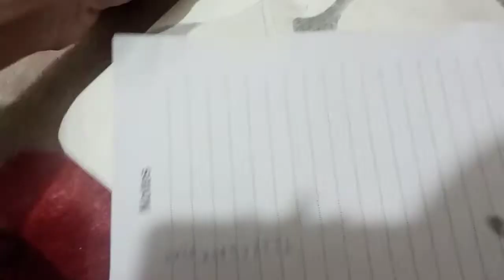Realisitic Portrait Drawing Energetic star Ram Pothineni Drawing (pencile sketch art)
drawing realesticksauth Ram pothineni